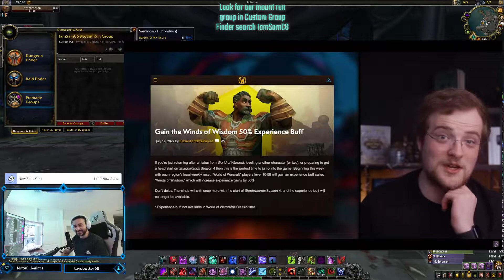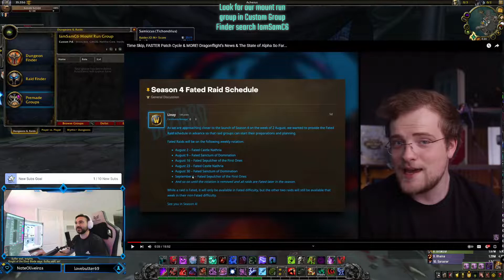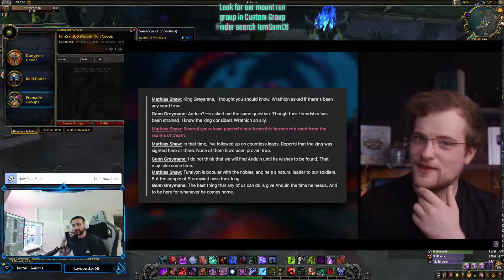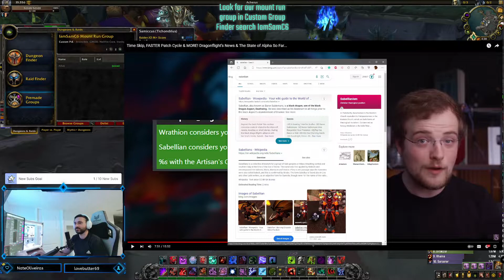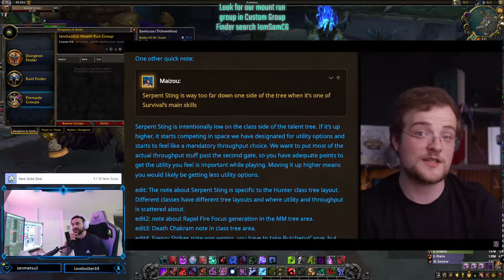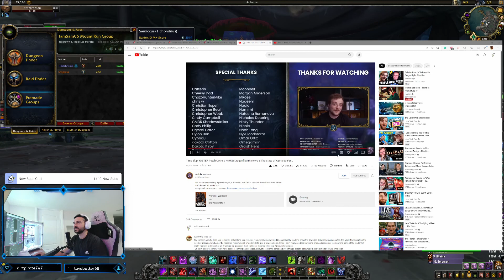Time Skip, FASTER Patch Cycle, MORE! Dragonflight News - Alpha State - Bellular Warcraft - IamSamc6